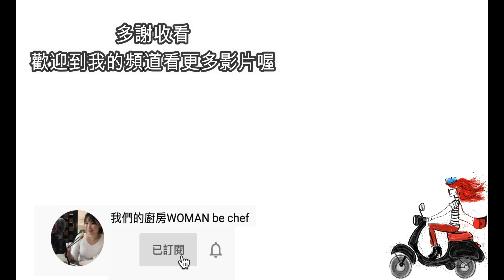浸桃膠最快既方法竟然係甘? 甘樣煲糖水會滋潤好多?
《桃膠系列》
桃膠近年大熱，好多人買黎煲糖水😍
😱浸桃膠最快既方法竟然係甘?
😛甘樣煲糖水會滋潤好多?